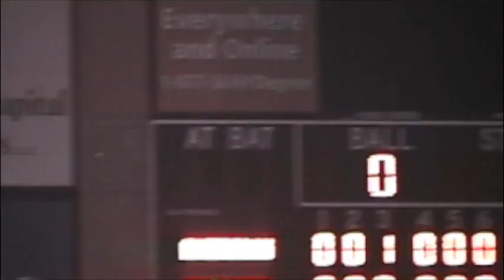Long Island Indians Pitcher #7 Highlights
2009 Long Island Allstar Game

1-2-3 9th inning for the Save.